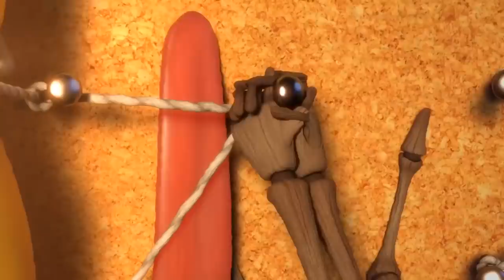Mite | Larva | Cartoons for Kids | WildBrain Kids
LARVA - MITE | MOTHER'S DAY 2018 SPECIAL | Cartoons For Children | WildBrain Cartoons

🐌 THE CHARACTERS 🐌
💛 Yellow 💛